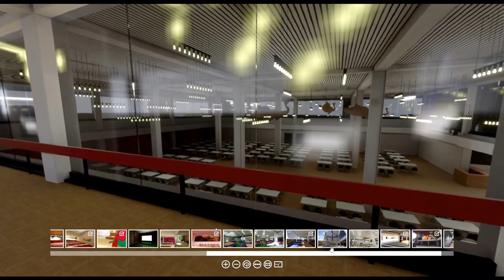Presentacion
Demostración reconstrucción virtual UNCTAD III

1.- Es la recuperación del patrimonio cultural perdido del centro cultural más importante de Chile.
2.- La noticia impulsará la participación en CriptoArte NFT en Chile y elevará por las nubes el valor de la obra.
3.- Será de acceso público a través de internet y se construirá una pantalla táctil de 43´
4.- No existe otro proyecto igual a este, es único y me ha costado 12 años de investigación y trabajo.

Con tu ayuda, podré realizar la reconstrucción total, juntos vamos a recuperar este patrimonio perdido, el más importante, que el próximo 3 de Abril se celebra su aniversario 50.

1.- Cada imagen del recorrido se encuentra en venta a través de la plataforma Opensea.
2.- Cada imagen tendrá una resolución 6k, de 32 bits, equirrectangular y estereoscópica.
3.- La colección será la reconstrucción total del patrimonio cultural perdido con más de 50 imágenes.
4.- El proyecto final será un recorrido interactivo multimedia de acceso público.
5.- Se construirá una pantalla táctil de 43 pulgada para exhibir el proyecto en el espacio público.